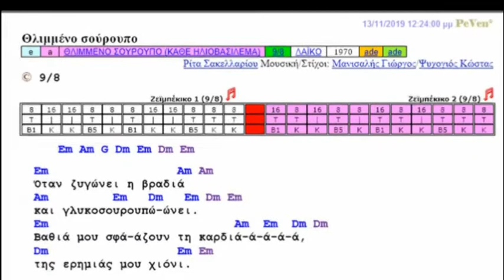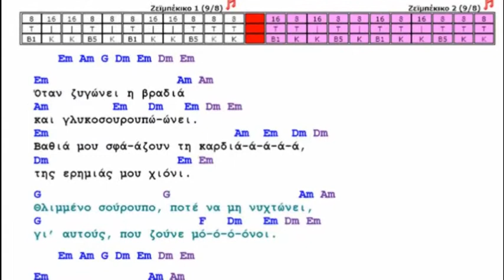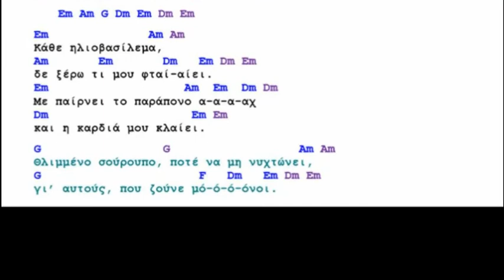Θλιμμένο σούρουπο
Προβούλα 13/11/2019

Μουσική/Στίχοι: Μανισαλής Γιώργος/Ψυχογιός Κώστας
1η εκτέλεση (1970): Ρίτα Σακελλαρίου